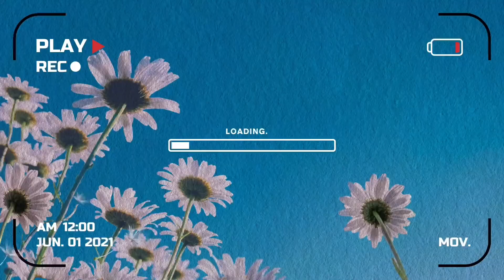DayZ in the life | *Milestones edition | 60th Birthday + fairytale wedding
Hey guys, welcome back to the Vlog! It’s a weekender and a busy one, enjoy!